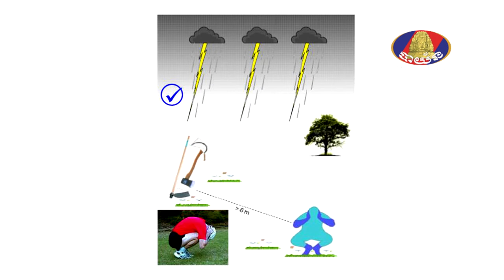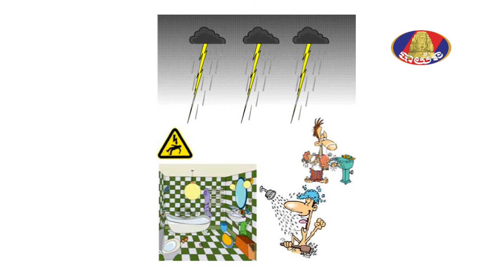GENERAL KNOWLEDGE: Lightning Protect Guide_Break 01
GENERAL KNOWLEDGE PROGRAM
- Topic : Lightning Protect Guide_Break 01
- Guest speaker : Mr Yin Kit Siv

កម្មវិធី យល់ដឹងសាកល
- វិធីការពាររន្ទះ ភាគ.01
-ដោយលោក យិន គិតស៊ីវ